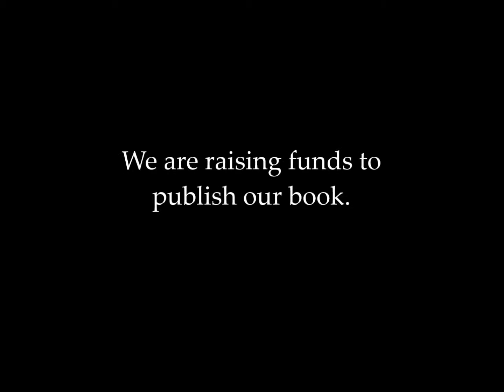This Is How It Ends - Morgan the Ox - Picture Book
Leah reads the final pages of the story Morgan the Ox.  Hope you like it!

Remember, you can pre purchase a copy of the book on Kickstarter.com from now until 3/15/15  Funding will help us self publish the book.